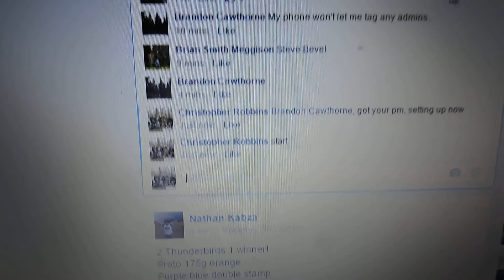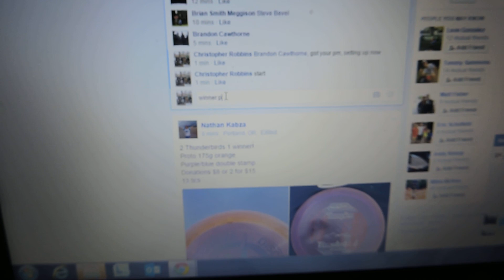Brandon Cawthorne 3/6/15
CE Firebird